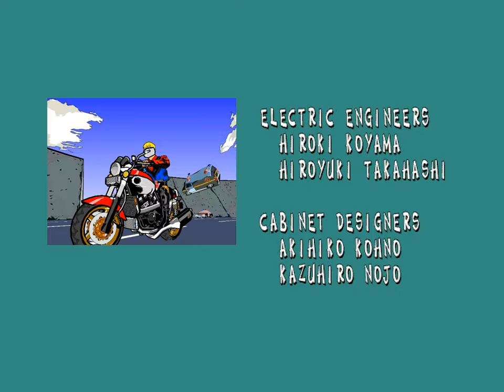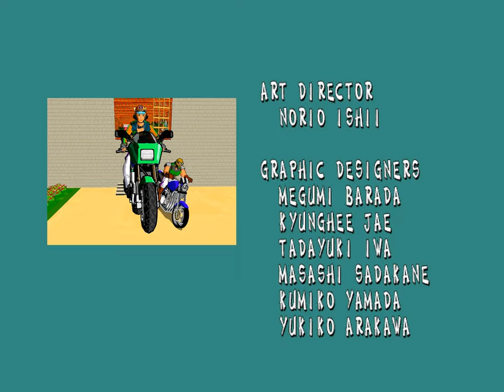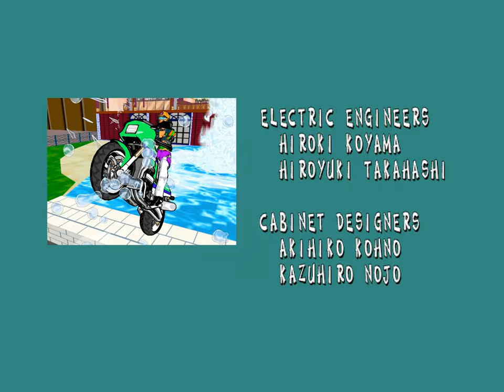Wild Riders arcade 60fps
Best viewed in 60 fps. Both characters are used here. This is my second video of this game, although the picture quality is a little higher than the last one. Both races were not played one right after the other.
Title 00:00
Keith Raven 00:28
Trish Moon 8:00
Attract Mode 15:37